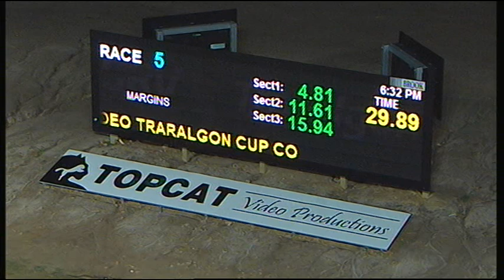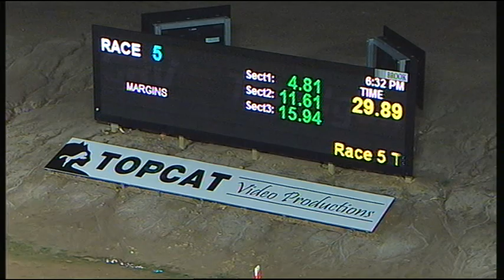TRA SAT 18 JUN 16 R5